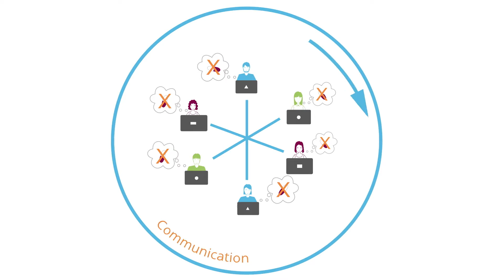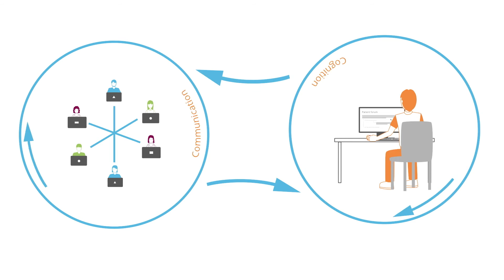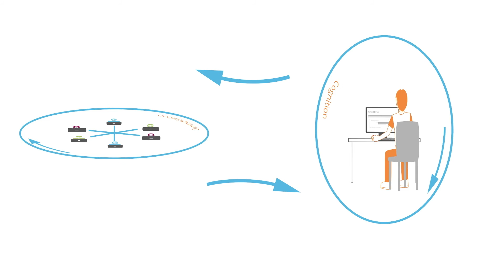The co-evolution-model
How is knowledge actually created? One theory behind this question is the co-evolution model. It describes how knowledge is constructed through the interaction of an individual with a social system (e.g., forums, wikis, etc.).

The cognitive system of the individual and the social system influence each other; they both thereby continue to develop (individual learning or collaborative knowledge construction).

- Original research about the Co-Evolution-Model: Cress & Kimmerle, 2008 Halatchliyski et al., 2014